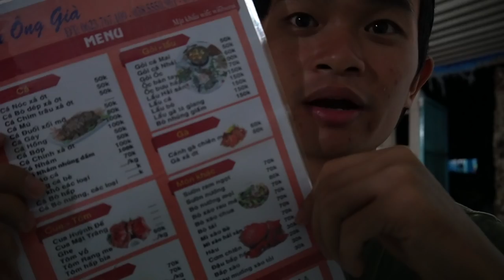Du lịch Phú Quý - 2 món cực lạ ở Phú Quý, đặc biệt CÁ NÓC XÀO SẢ ỚT - Tuân Cuồng Chân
3 VLOG VỀ HÒN ĐẢO PHÚ QUÝ
Nếu các bạn có dịp du lịch Phú Quý thì có thể thử rất nhiều món ăn nổi tiếng , tuy nhiên có 2 món rất đặc biệt đó là cá nóc xào sả ớt và bò nóng nên thử 1 lần cho biết